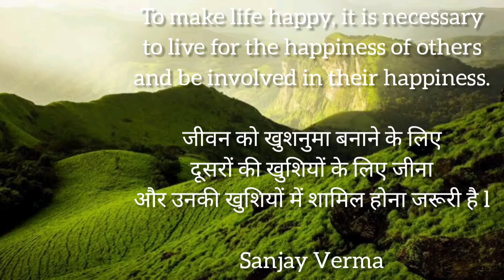MOTIVATIONAL FUNDA - 282